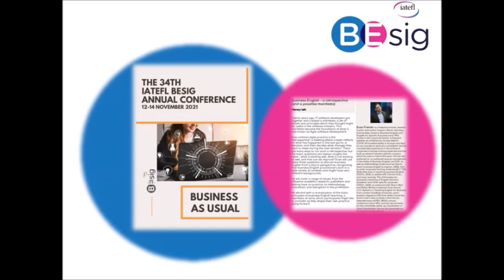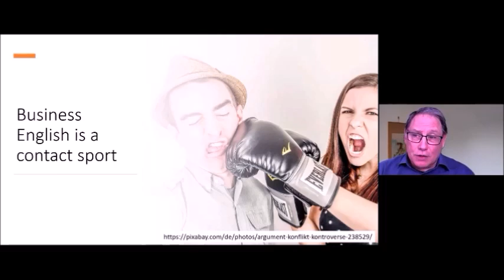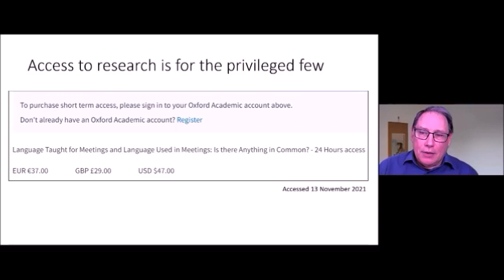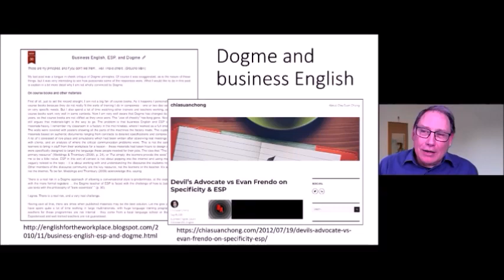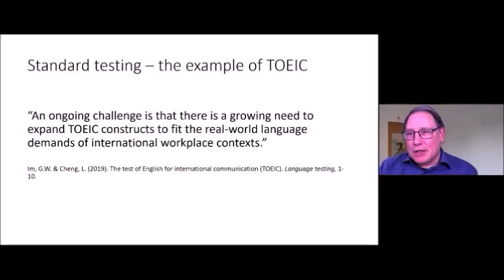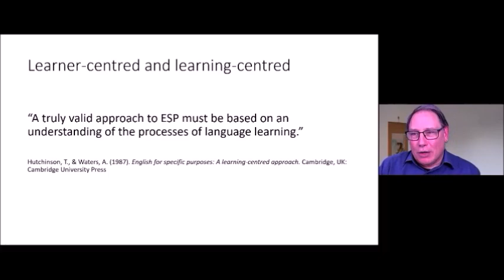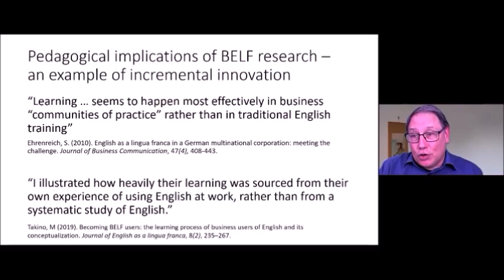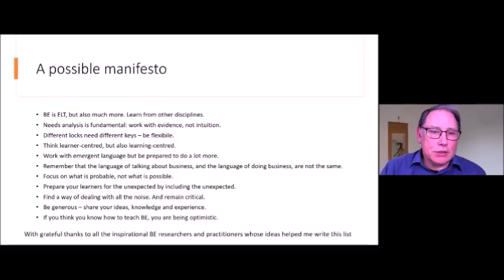Evan Frendo 2021 Plenary Business English - a retrospective and a possible manifesto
Join us at the IATEFL BESIG where We Mean Business

This plenary talk from the 34th IATEFL BESIG Annual Conference will be of interest to anyone involved in English for Specific Purposes (ESP), English for the workplace, or language training within an L&D context.